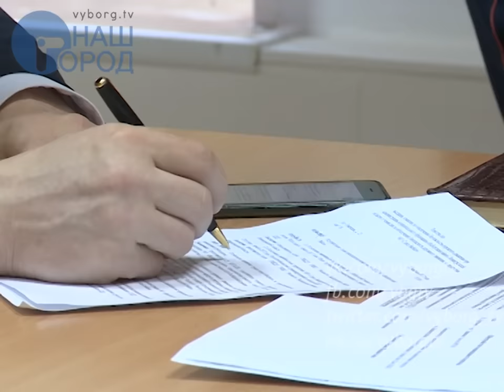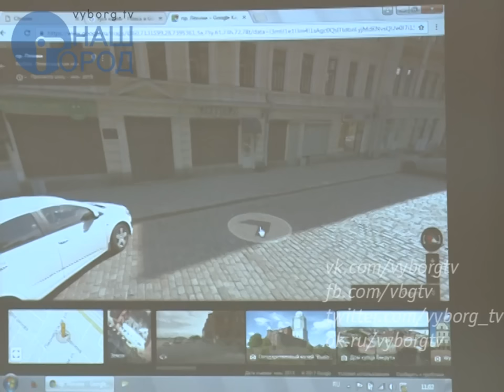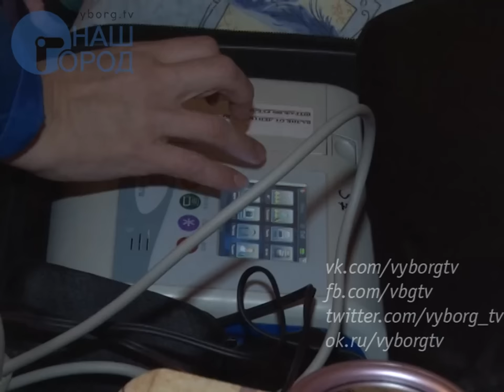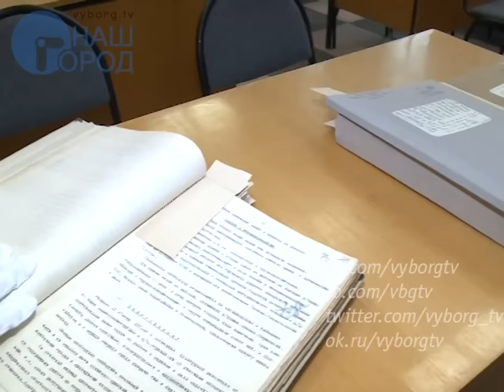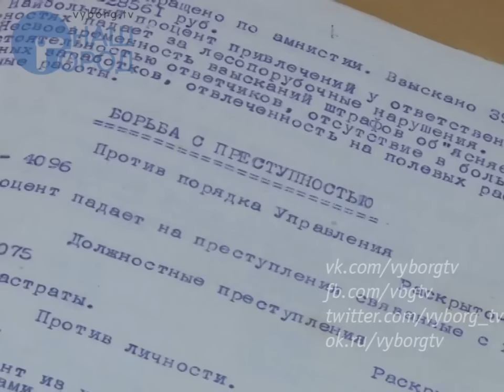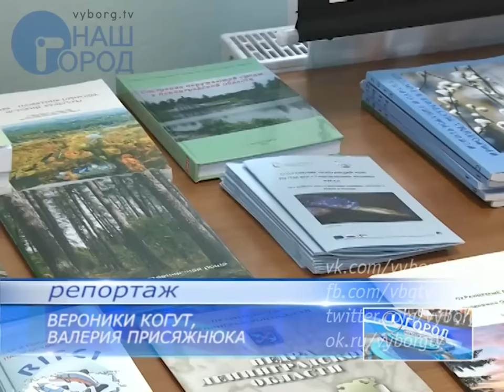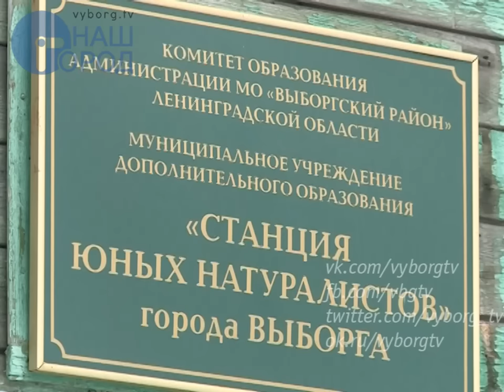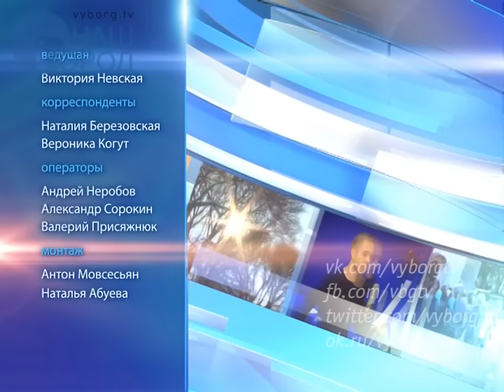Программа "Город. Новости по-выборгски" от 28 февраля 2017 года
• Автопроизводители Ленобласти налаживают деловые связи с коллегами из Татарстана
• Сбивать людей на пешеходных переходах стали чаще
• Реабилитационный центр будет построен в Гатчинском районе
• Незнакомцы под видом сотрудников пенсионного фонда ходят по квартирам выборжцев
• Крупную сеть наркоторговцев накрыли в Выборге
• На портале госуслуг стартовало общественное голосование за лучшую фотографию
• Сегодня завершилась серия интеллектуальных игр «Что? Где? Когда?» среди школьников на тему «Экология»
• В библиотеке Аалто продолжаются встречи выборгских медиков с населением
• Хоккейный турнир памяти Льва Копейкина в десятый раз состоялся в Выборге.
• Выборжанка Жанна Рыбакова успешно выступила на международном инвалидном рейтинговом турнире по новусу